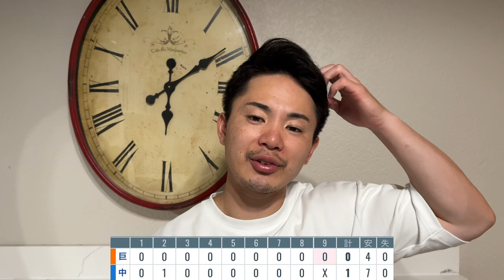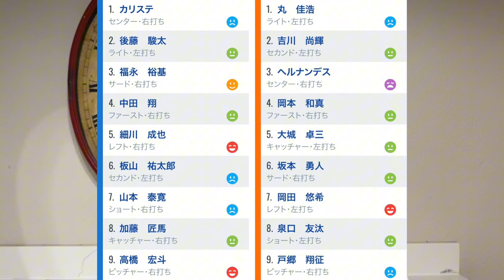【7/19 中日-巨人】『4回表の無得点が…』今季15度目の完封負け…戸郷一発に泣き5敗目…